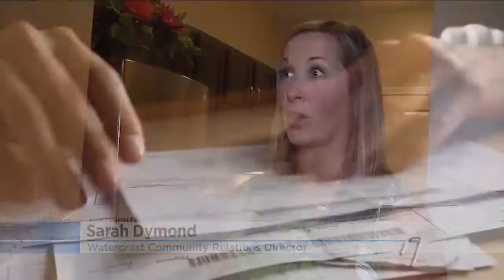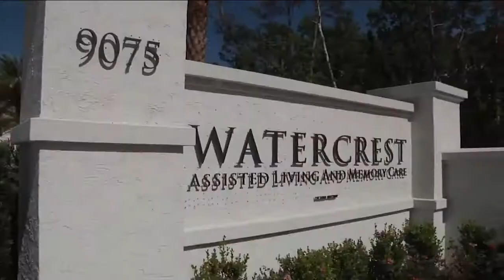Taking care of mom and dad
News4Jax explains how affordable caring for seniors can be when it comes to cost of living and other amenities.